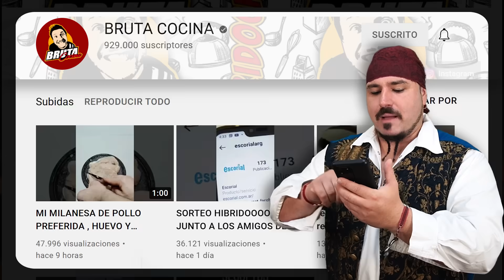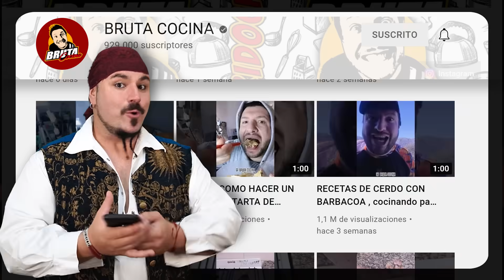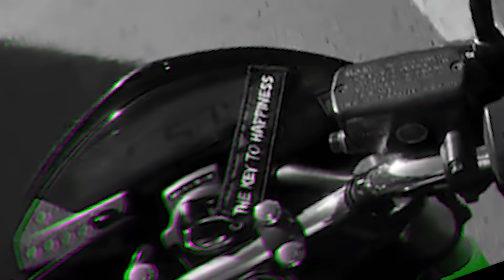24 horas COCINANDO RECETAS de BRUTA COCINA el YETI 🔥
Bruta cocina o el Yeti, un tío de 10 que cocina a los BESTIA!

Muy buenas Grumetes! Hoy os traigo 24 horas COCINANDO RECETAS de BRUTA COCINA el YETI 🔥

EN MEMEORIA DE MAMA YETI, QUE DESCANSE EN PAZ

con el CÓDIGO
GRUMETE y te regalan unos CALCETINES!

⏰ TIEMPOS ⏰
0:00 Intro
0:51 Desayuno Sándwich y Batidacio
5:48 Receta FAIL
6:12 Pasta TOP
8:56 Coso de Pollo REBOZADO